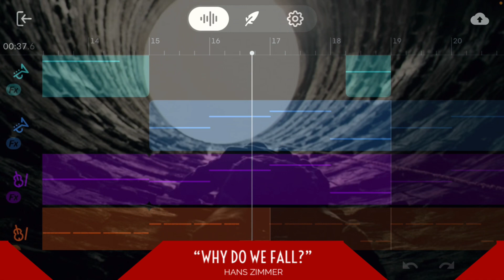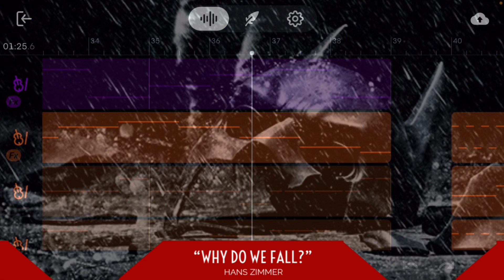The Dark Knight Rises | Why Do We Fall? | Recreation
A recreation of “Why Do We Fall?” by Hans Zimmer, which is from the film The Dark Knight Rises. This is not an original piece of mine, however I was eager to recreate this song as it is one of my favourites from the film’s soundtrack.

Originally composed by Hans Zimmer.

Recreated by A.K.

Made with BandLabs.